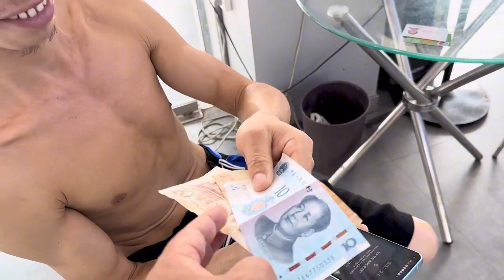大神的逆襲，貸款哥有錢了按摩搓澡亂消費，又不想上班打工了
"title":"大神的逆襲，貸款哥有錢了按摩搓澡亂消費，又不想上班打工了"videoWatchCount":